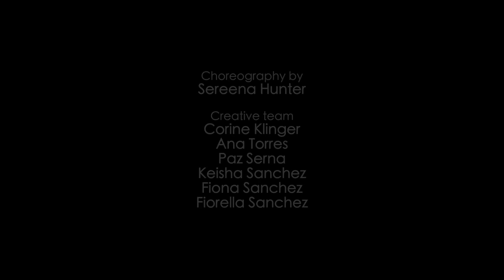MUSAS - Patience (Official Video)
Lyrics:
You been talking for way too long
Saying things I don’t wanna hear
How do I make it clear
I don’t wanna understand
Where you’re coming from

Patience, Patience
I don’t even have no patience for you
I just wanna get back to
When things weren’t so messy, hazy, draining
The life out of our love

Paciencia,
No tengo más paciencia
Con todas tus mentiras
Me revuelven la cabeza
Loca, tu me vuelves loca
Ya no se ni que sentir
Baby, why can't you be honest?
Everything I did for you,
All the time that I spent,
The attention I provided
Now that I’m with somebody else,
You want me,
Imma imma dime plus ninety-nine,
You lost me.

Oh, tell me where you wanna go?

If you want it now, you just gotta say it so, and oh
I’m your only queen Don’t they know?

Your girl’s got it all No need to put on a show
Oh oh,
Times were so good in the past
I really wish we could’ve made things last
Oh Oh

Patience, Patience
I just wanna get back to When things weren’t so messy, hazy, draining